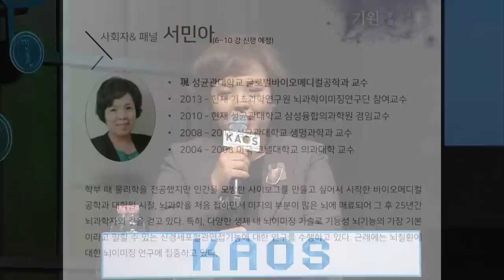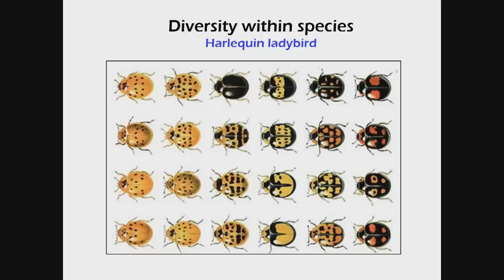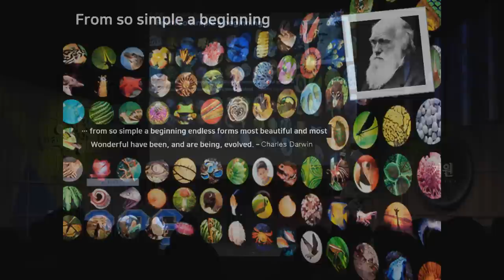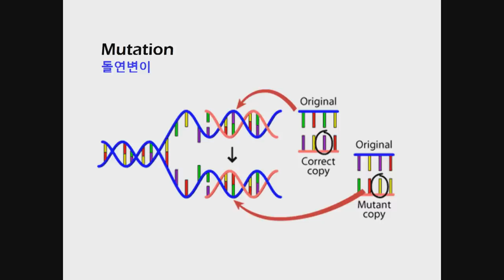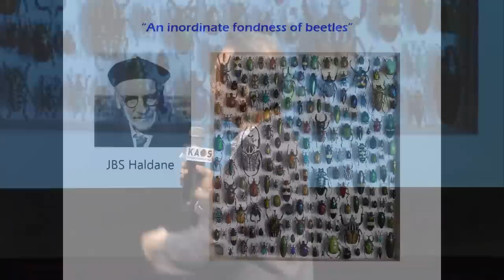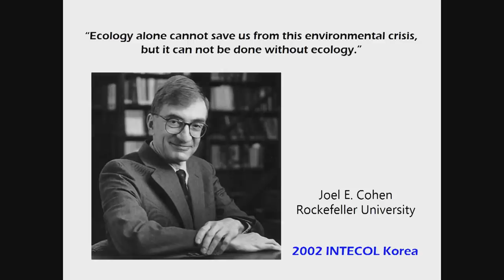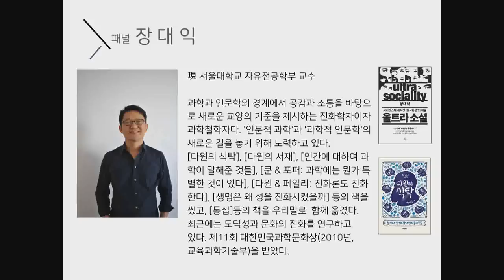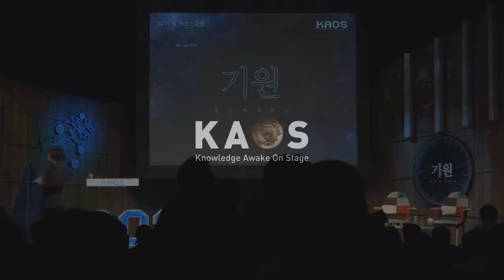[강연] Why so many? - 성 로잘리아의 축복과 쥐라기 공원 _ by최재천｜2019 봄 카오스강연 '기원, 궁극의 질문들' 7강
[강연] Why so many? - 성 로잘리아의 축복과 쥐라기 공원 _최재천｜2019 봄 카오스강연 '기원, 궁극의 질문들' 7강

◆연사: 최재천 _이화여대 에코과학부 교수
◆패널: 장대익 _서울대 자유전공학부 교수
◆모더레이터: 서민아 _성균관대 글로벌바이오메디컬공학과 교수

◆강연개요◆
생명은 탄생한 이래 끊임없이 다양해졌다. 다섯 차례의 대절멸 사건을 겪으며, 그리고 지금 이 순간 제6의 대절멸 사건의 한복판에 있으면서도 지구생태계에는 실로 엄청난 생물다양성이 존재한다. 태초의 생명늪에서 신기하게도 자기를 복제하는 능력을 지닌 화학물질 RNA/DNA에게는 소수의 성공적인 생물들을 통해 유전자 복제 사업을 하든, 여러 다양한 생물들을 동원해 온갖 크고 작은 사업들을 벌이든 아무 상관이 없다. 어디까지나 복제 총량만 늘어난다면. 이 강연을 통해 자연은 왜 다양하게 펼치는 전략을 택했는지 분석해 보고자 한다.

◆패널토의◆
1. 성 seX 다윈 - 다양성을 이해하는 키워드
2. 왜 다양성인가?
3. 인류의 미래